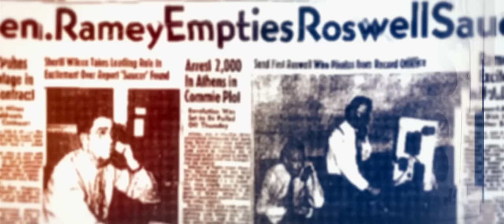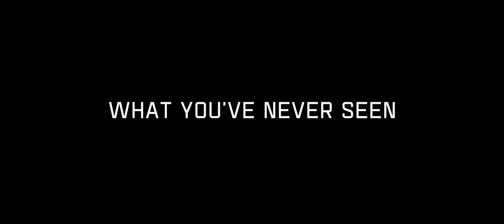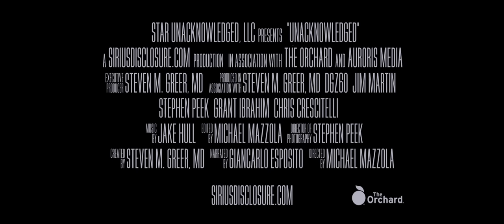Unacknowledged Trailer #1 (2017) | Movieclips Indie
Unacknowledged Trailer #1 (2017): Check out the new trailer directed by Michael Mazzola! Be the first to watch, comment, and share Indie trailers, clips, and featurettes dropping @MovieclipsIndie.

An exploration of the Alien presence on Earth and the reality of suppressed free energy technology.